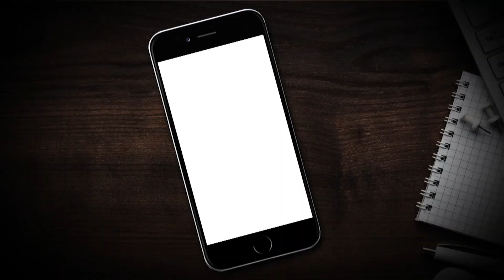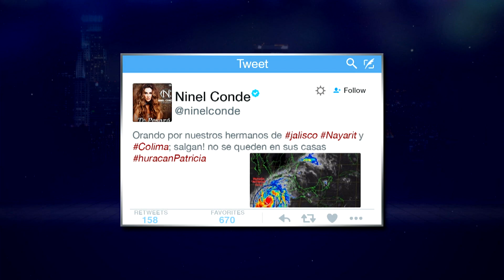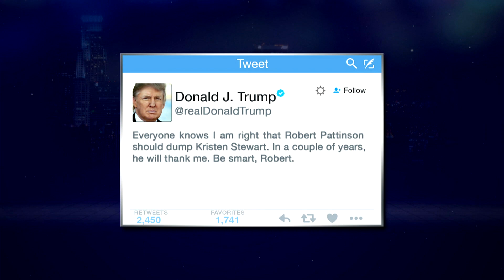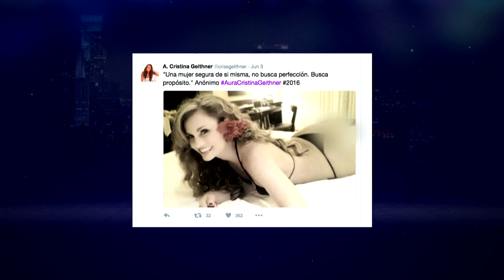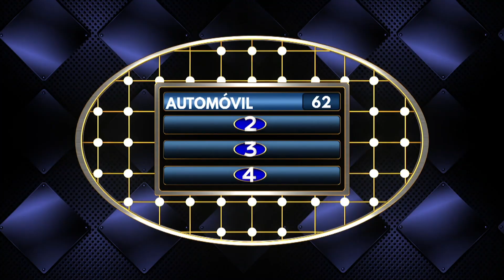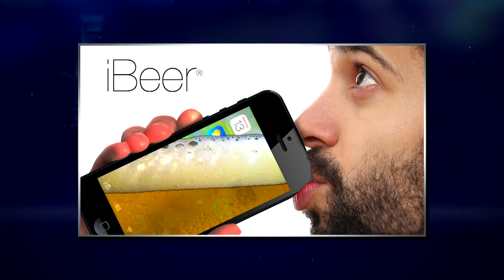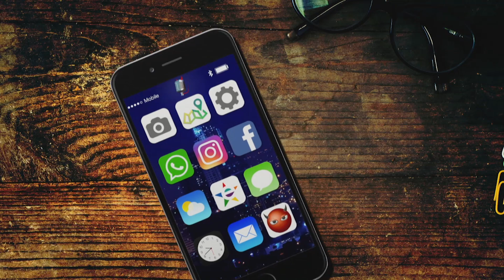😎Franco Escamilla - Primer Maratón y pura diversión [ MARATÓN ] | Lo Mejor EstrellaTV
👉 [ MARATÓN FRANCO ESCAMILLA ] 👈
Vamos a divertirnos un buen rato con este primer maratón de Franco Escamilla. ¡Monólogos, entrevistas y juegos!